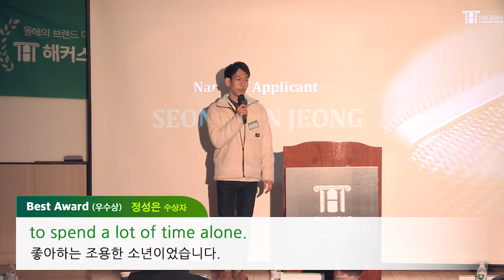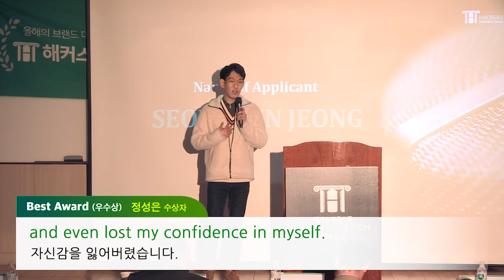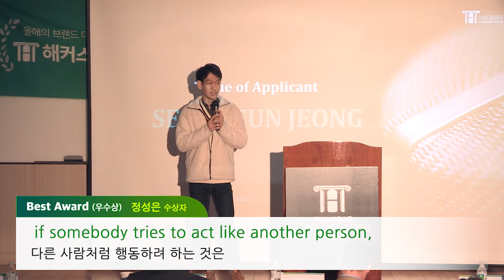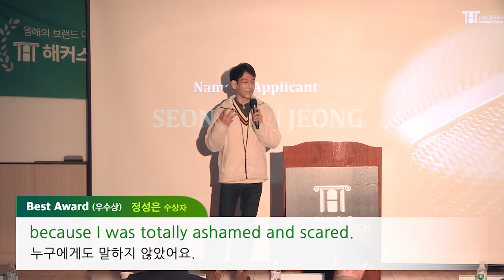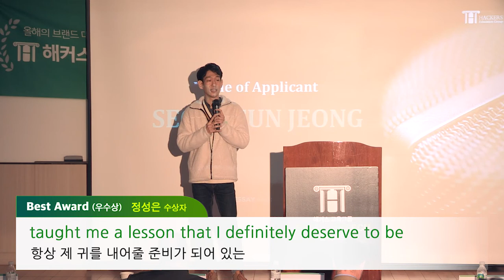2019 해커스 에세이&스피치 영어대회 = 정성은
2021 Essay&Speech 콘테스트